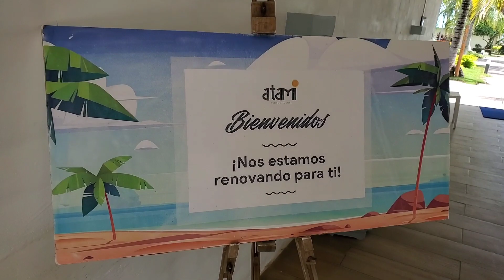ATAMI Escape Resort, La Libertad, EL SALVADOR 🇸🇻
Gracias a todos por el apoyo que nos dan 💜